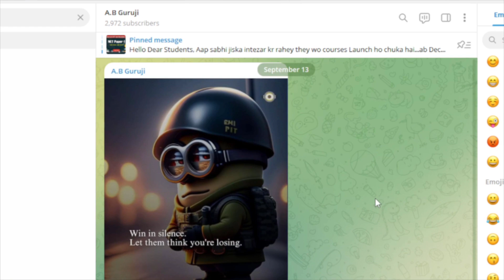GOOD NEWS 🔥 खुशखबरी लाया हूँ 😃 Big Announcement for all UGC NET Students😃 || NET Exam 2023 Update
Important video for UGC NET Exam students. big announcement for all ugc net students. Abki Baar, JRF Paar

For Best & Free Preparation of NET Exam Download A.B Guruji App

Other Keys:-
ugc net december 2023 big update
net exam
ugc net preparation 2023
ugc net
net 2023
net exam 2023 update
ugc net exam form december 2023
phd not mandatory for assistant professor, phd not mandatory for assistant professor ugc, phd is not mandatory for assistant professor by ugc, ugc new guidelines on college university professor recruitment 2023,